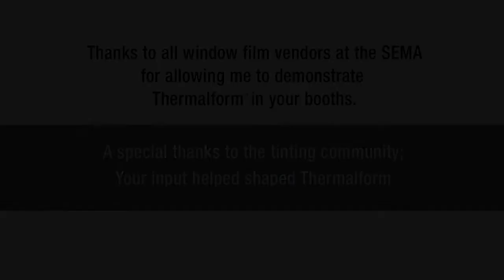Thermalform™ heat pad film applicator using HPAD2 on 4ml windshield film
This video demonstrates Thermalform HPAD2 heat applicator, the latest version 3.2 an upgrade from the SEMA show demo version.
Few benefits one is speed without redos and two by using Thermalform HPAD2 the large area even heating eliminates horizontal line anomaly. When you look out the window and your eyes meet a horizon line it will get skewed, due to the film stretched too fast, it's  hard to detect( common with 4ml and thicker films). But customers usually do.

A VW 1968 rear window is even more challenging than your latest model.  The glass is smaller and tighter on the curves.